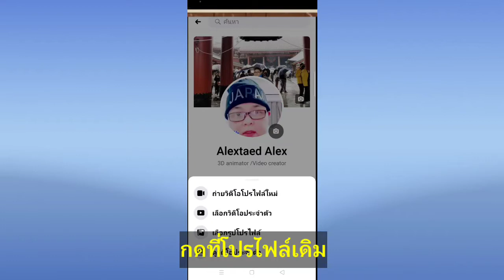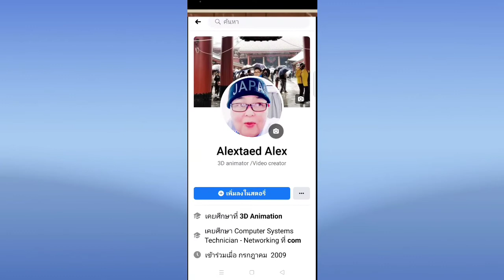วิธีเปลี่ยนโปรไฟล์เป็นวีดีโอ#เปลี่ยนรูปโปรไฟล์วีดีโอโปรไฟล์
เปลี่ยนภาพนิ่งเป็นวีดีโอ